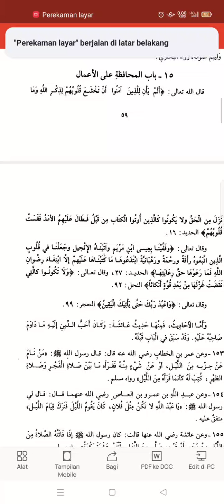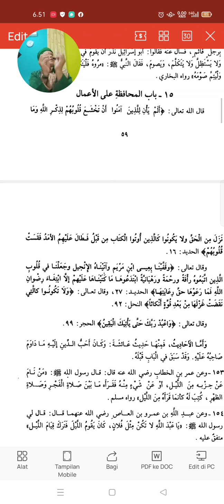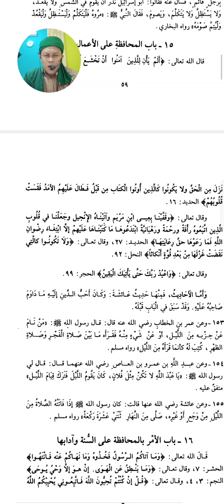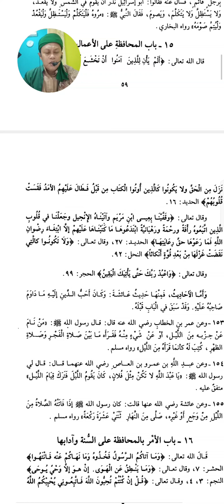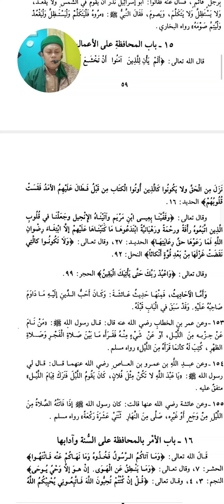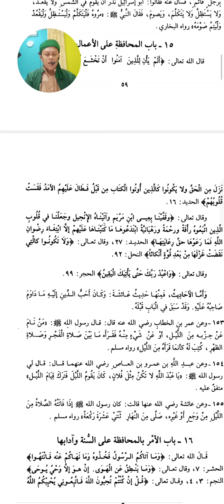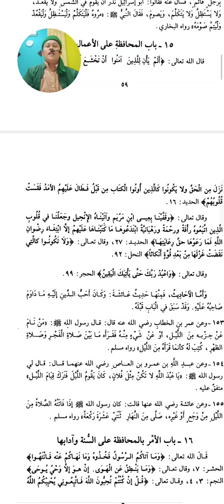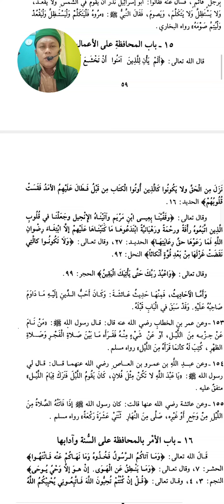Pengajian Malam Jumat Kitab Riyadhus Sholihiin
Bab memelihara amalan yang baik